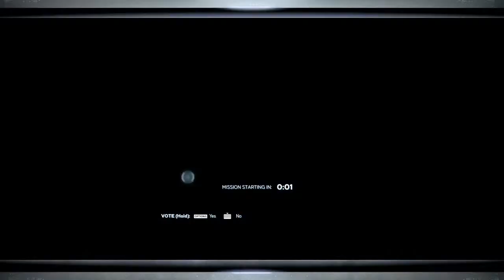MARVEL AVENGERS GAMEPLAY!!! TRENCH COAT TEAM???🤔🦹🏿🧞‍♂️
Chill Hooper☮️🦹🏾
Add me on snap - ktoless3